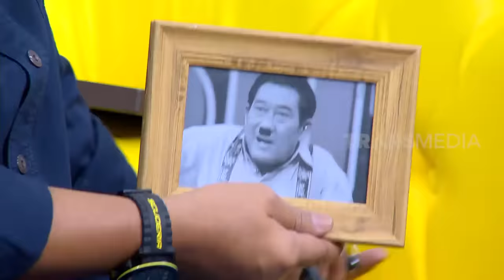[FULL] Komeng Sang Raja Jahil, Tapi Takut Sama Anaknya | OKAY BOS (08/01/21)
OKAY BOS